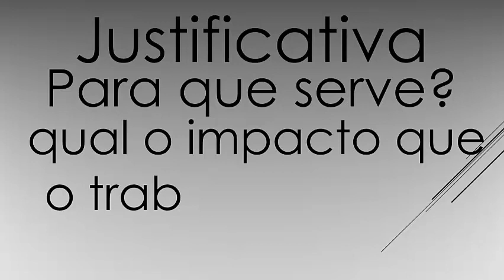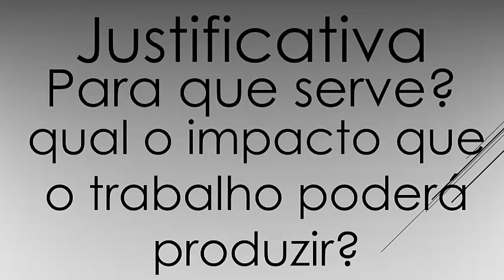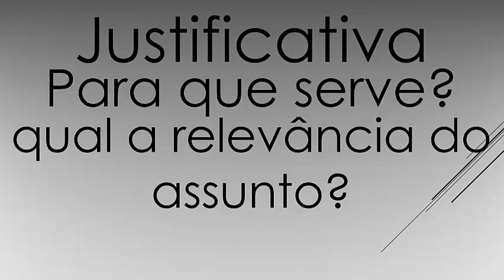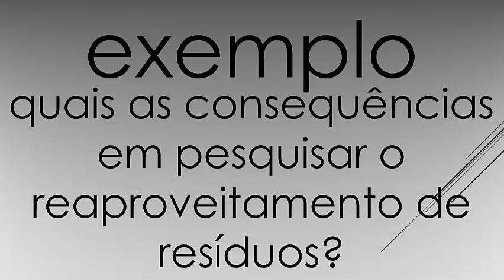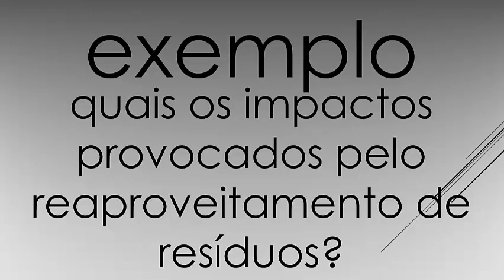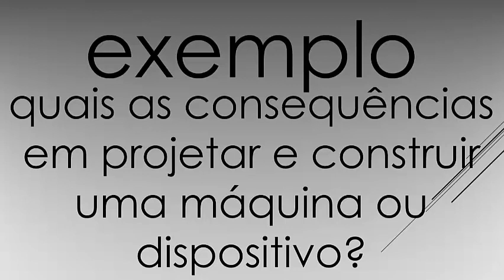TCC - Como escrever a justificativa do TCC Episódio 4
Neste vídeo é apresentado como você pode deve escrever a justificativa do seu TCC (trabalho de conclusão de curso) a partir da importância e da relevância do tema. Mostra como deve ser feita a construção básica para a justificativa que também será utilizada na introdução do trabalho.